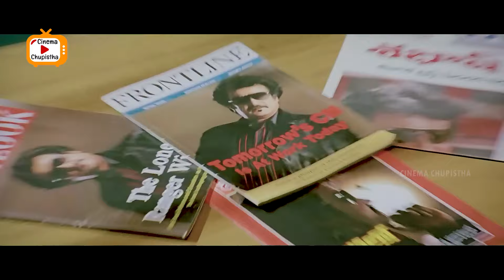Rajinikanth Against Government Movie Interesting Scene | Telugu Movies | Cinema Chupistha